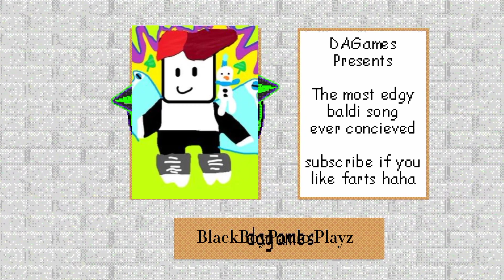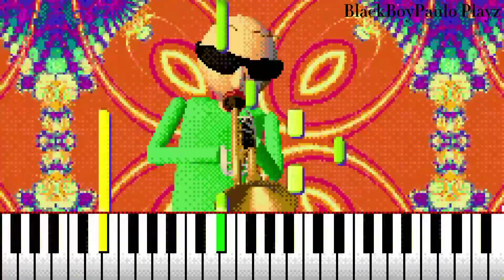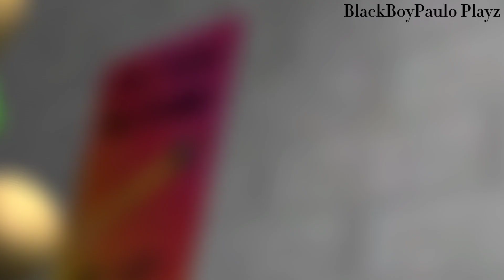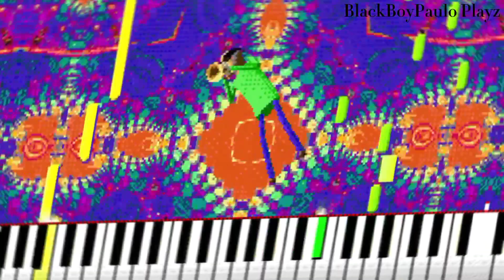You're Mine, but something is wrong.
►EDITING: @BlackBoyPauloPlayz
►ANIMATION/SONGWRITING: @OblivionFalls
►TYPOGRAPHY: @SeanWebcomOfficial
►ORIGINAL SONG: @dagames

pls.

good song